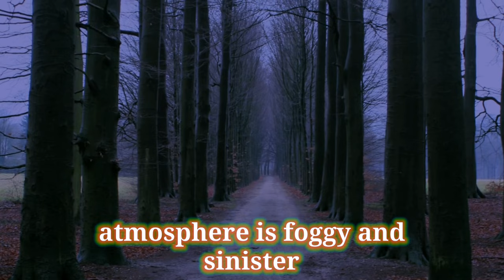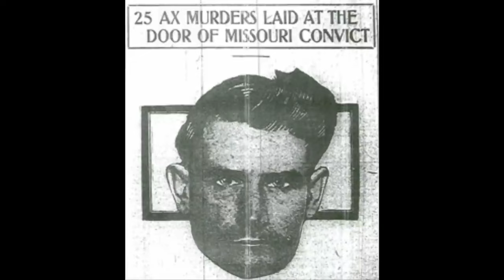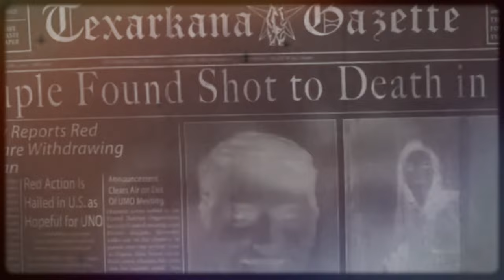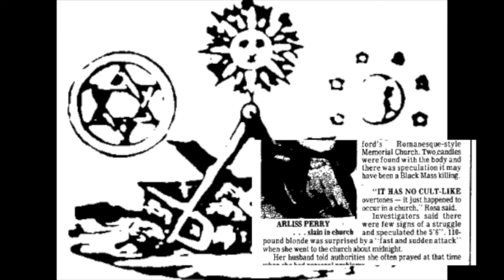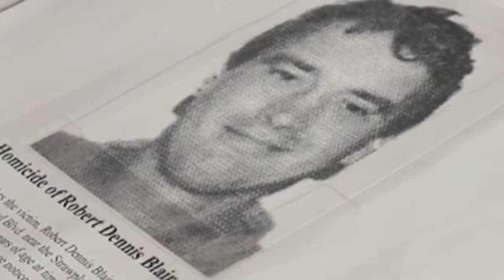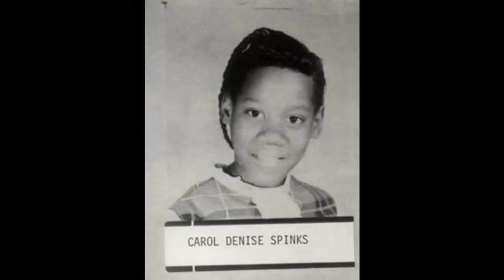6 Unsolved Murder Mysteries That SHOCKED The World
🖤 Support us now and become an Crime point fan!

Any unsolved crime is interesting in its own right, but certain cases go beyond the scope of traditional mysteries and enter the world of the bizarre. I'm not talking about crimes that are merely strange; I'm talking about crimes that are actually eerie, the kind of crimes that could keep an armchair detective up all night, preoccupied with finding a solution to the mystery. have you ever heard about monster murders?